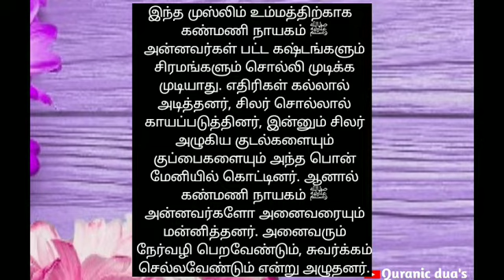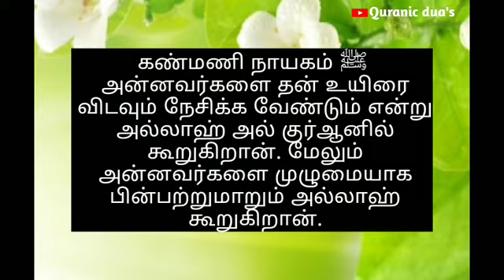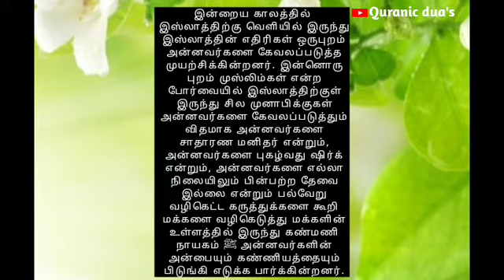நபிகள் நாயகம் முஹம்மத் ஸல்லல்லாஹு அலைஹிவஸல்லம் பற்றி பதிவு @quranicduas02